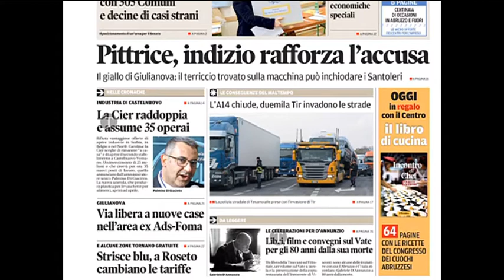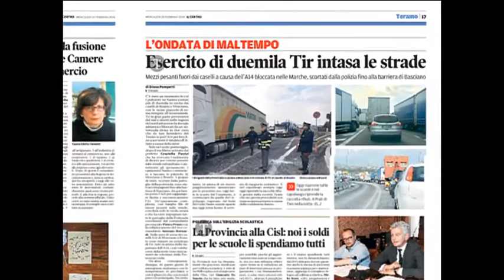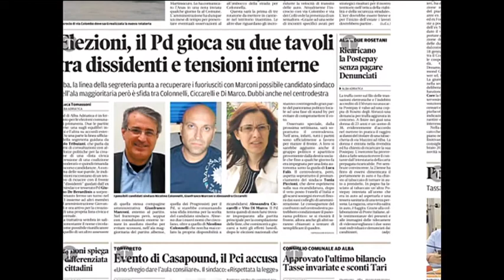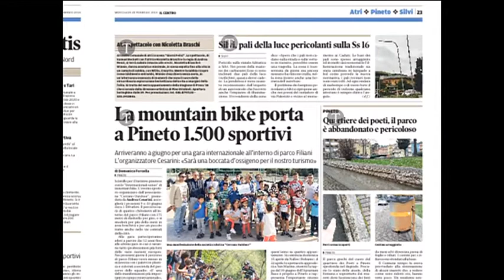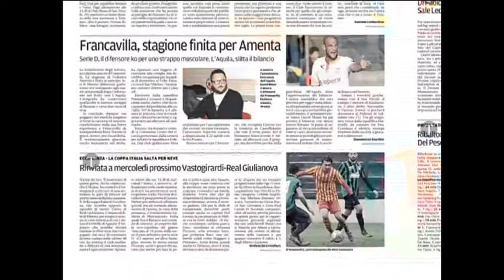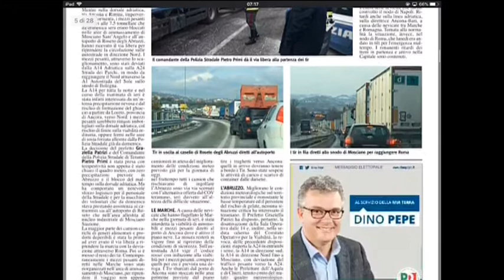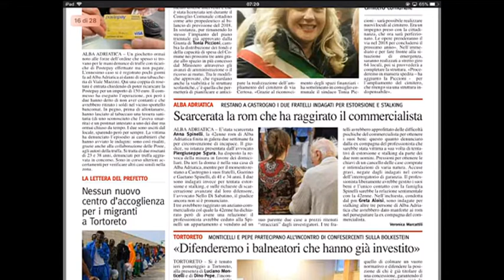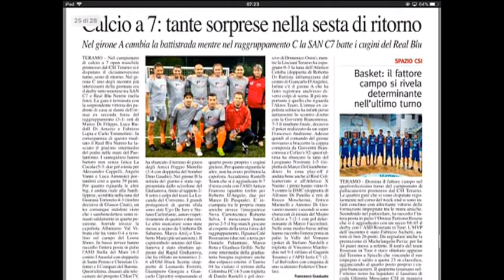RASSEGNA STAMPA di Mercoledì 28 Febbraio 2018